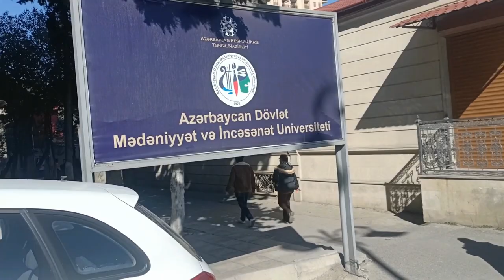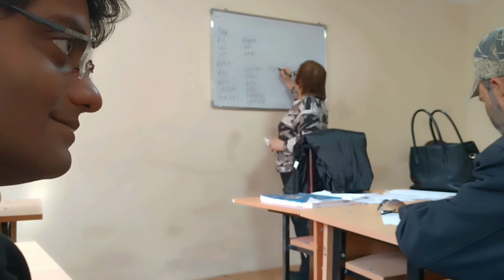State university of culture and arts baku ( Azerbaijan)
Mohit from Azerbaijan 🇦🇿